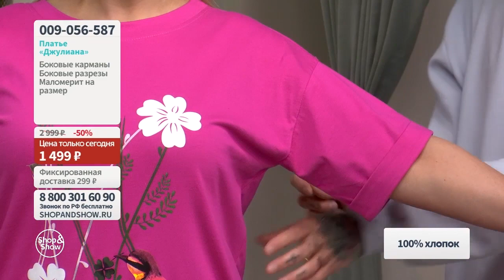Платье «Джулиана». «Shop and Show» (мода)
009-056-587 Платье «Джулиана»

Давайте дружить ;)